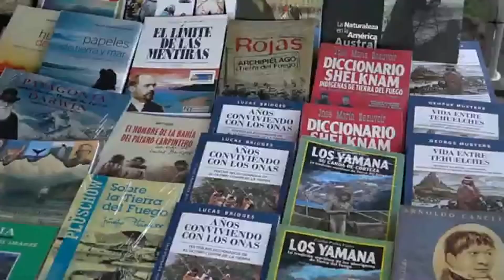Con una gran convocatoria, la expo emprendedores de San Isidro tuvo una nueva edición